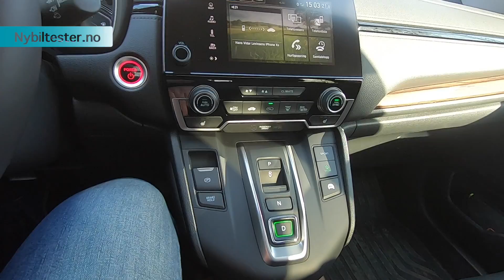Honda CR-V Hybrid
Endelig har Honda CR-V kommet til Norge som Hybrid, og jeg har testet den. Svært komfortabel, men kanskje litt mye mas fra motoren? Romslig og elegant.